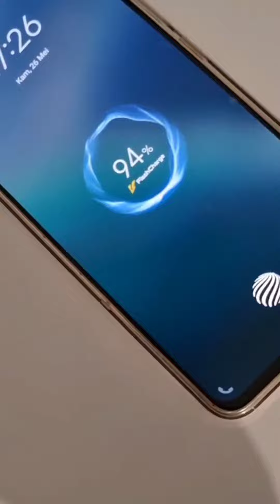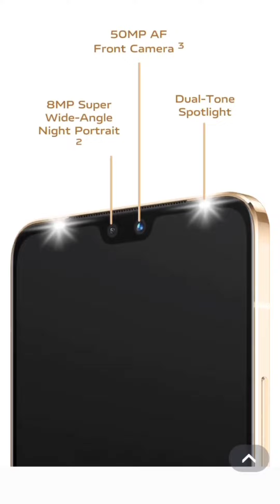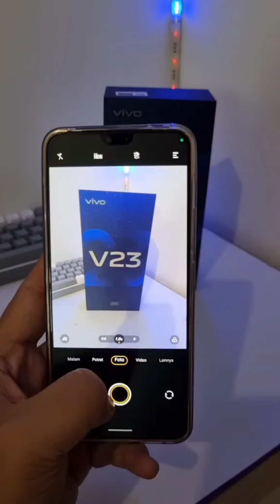UNBOXING VIVO V23 5G